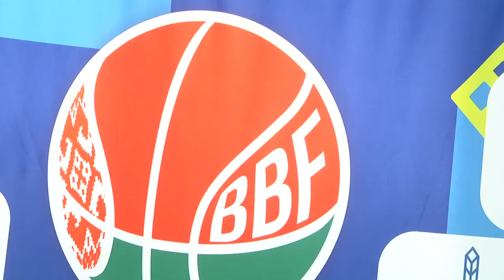18.02.2021 Спортивное обозрение